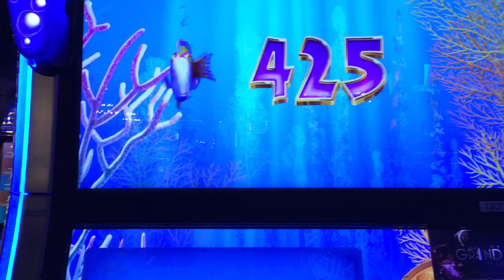Goldfish 3 purple fish bonus @ max bet